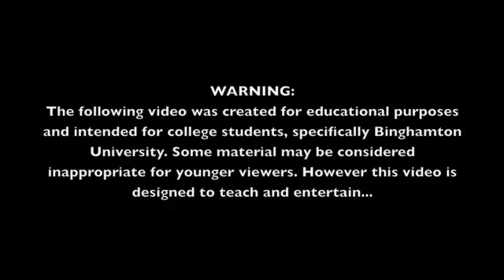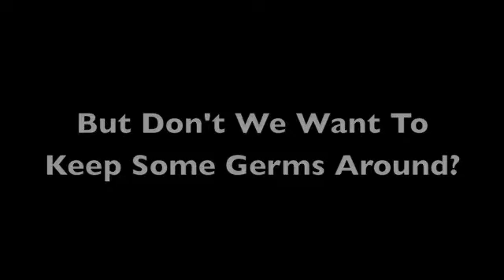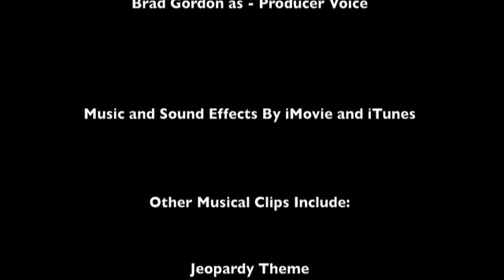Germ Free Tech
This is a video that was produced by the Fall 2008 REACH Peer class. The video is designed to teach students at Binghamton University about their technology (phones, computers, portable music players) and the hidden dangers they have; Germs!